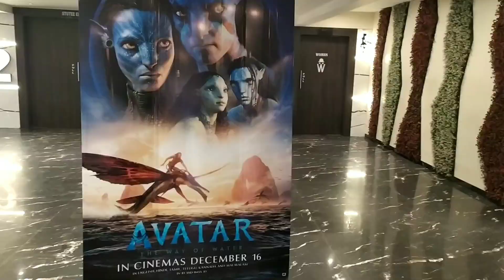Avatar 2 | Movie experience | at S Complex | Swati & Stutee Cineplexx | Bhubaneswar | Avatar 2 VFX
Avatar 2 | Movie experience | at S Complex | Swati & Stutee Cineplex | Bhubaneswar | Avatar 2 VFX |
Enjoy Avatar The Way of Water at movie theatre. Visuals effects, VFX and story make it a cinematic spectacle. Experience the ectasy Avatar 3D. Superhit Blockbuster movie
avatar
avatar 1
avatar 2
avatar 3
avatar 5
avatar the way of water
avatar way of water
neyetri
pandora
avatar movie
avatar visuals
avatar collection
avatar blockbuster
Kate Winslet avatar
avatar box office
highest grossing hollywood film
highest grossing hollywood film in india
avatar India
avatar scene
avatar trailer
avatar next movie
avatar now playing
avatar in big screen
avatar fight scene
avatar emotion
avatar box office worldwide
2 billion worldwide
highest collection movie
Oscar nominated
Oscar nominations
James Cameron
Zoe Saldana
box office collection
super duper hit
hollywood
hollywood india
India collection
new movie
movie update